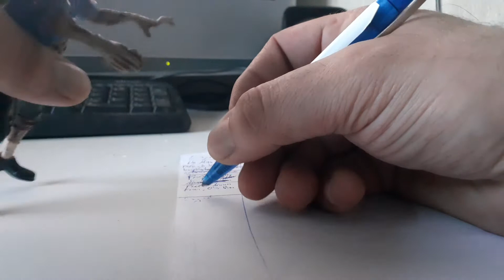Zombie cop Miller wanna catch your finger - Episode 6